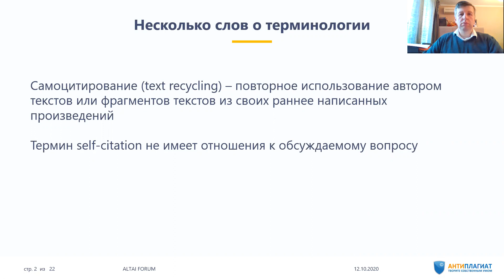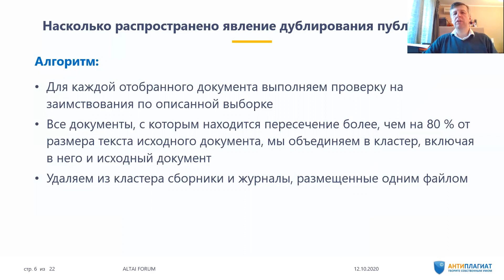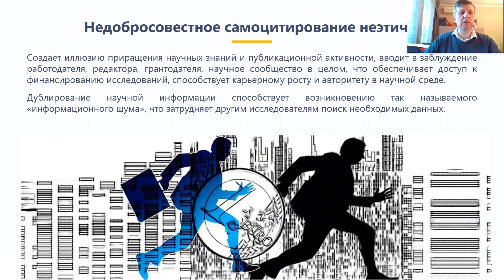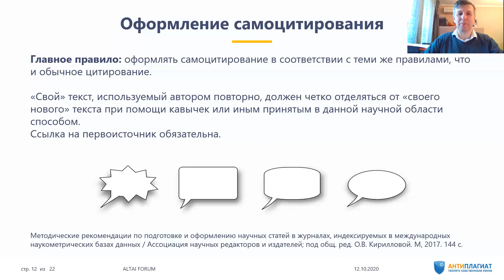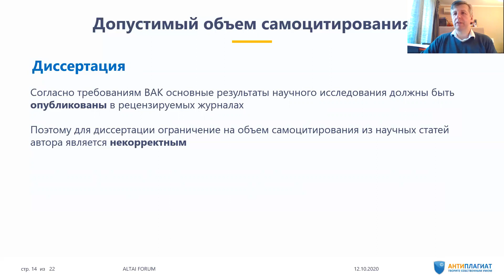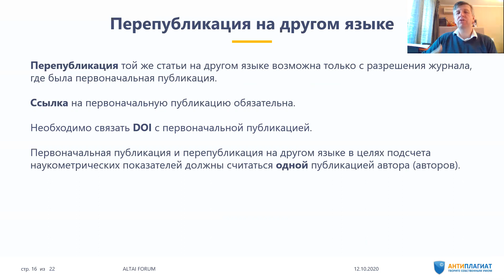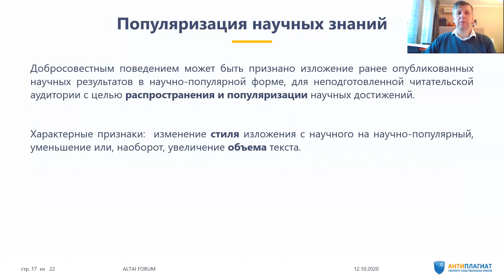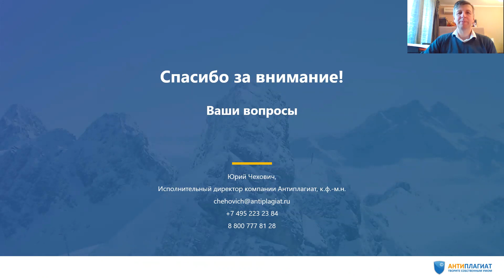Antiplagiat Chekhovich 20201012